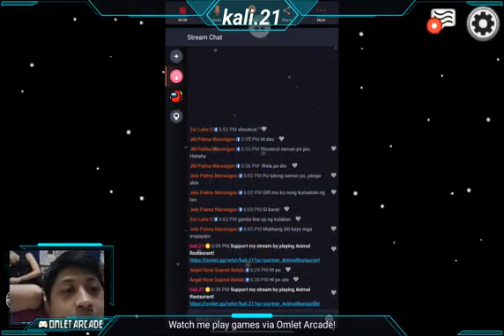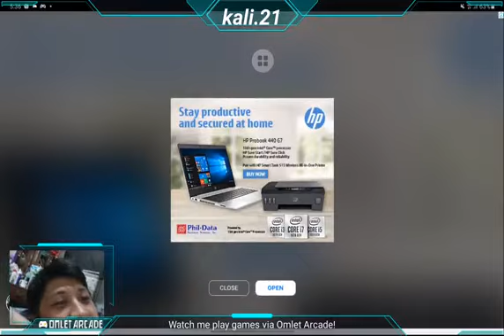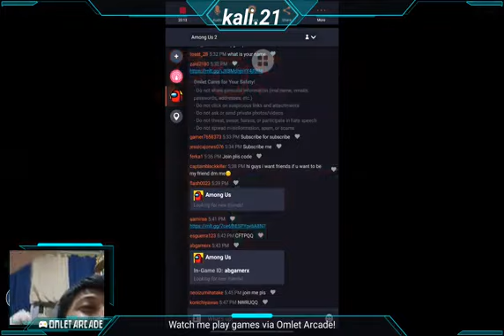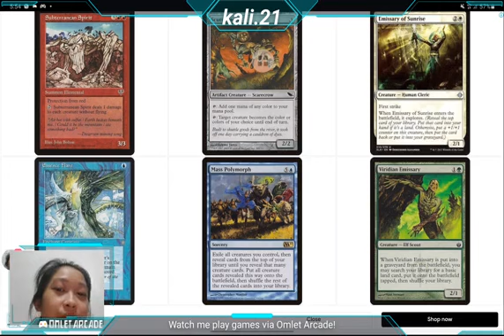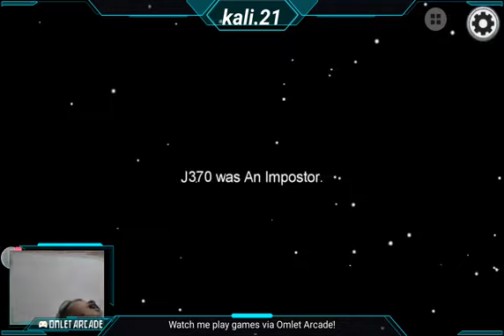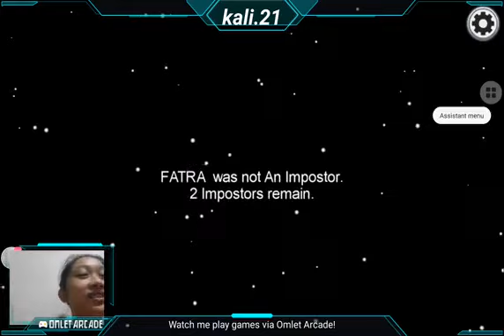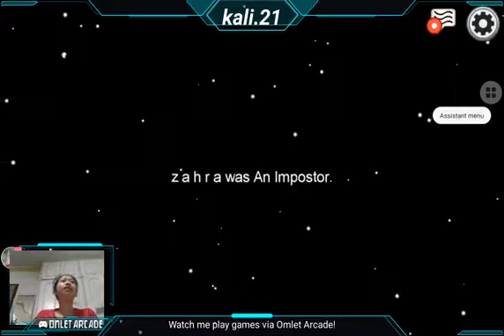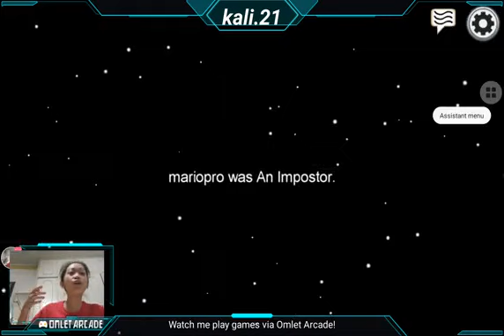AMONG US LIVE (Palma Cousins Edition)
The addictive game, AmongUs played by my cousins, using OmeletArcade gaming family bonding omelet impostor crewmate via